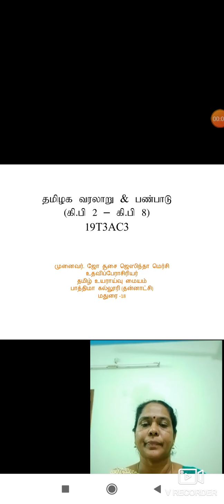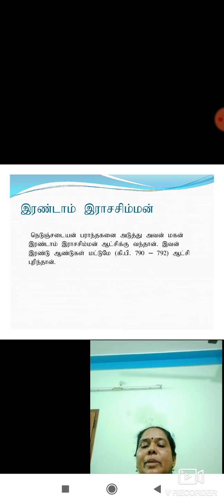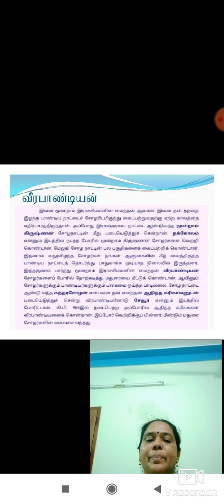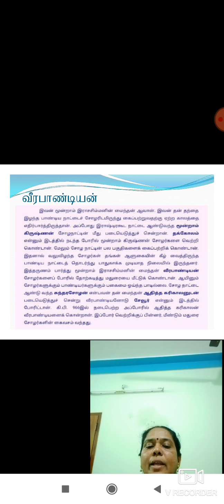THAMIZHAGA VARALARU & PANPADU 2AD 8AD